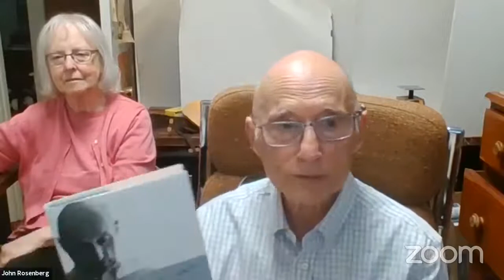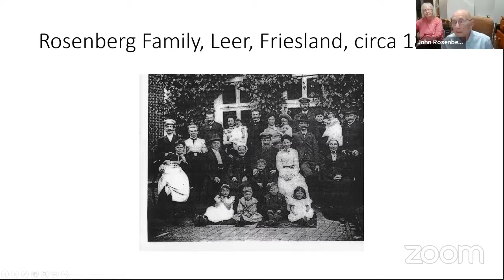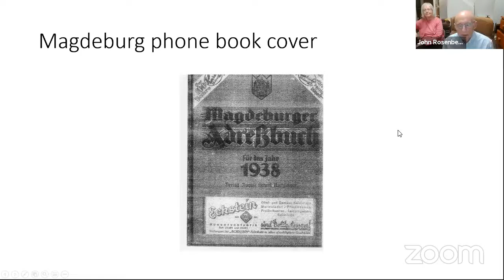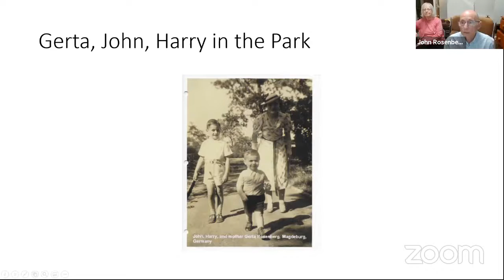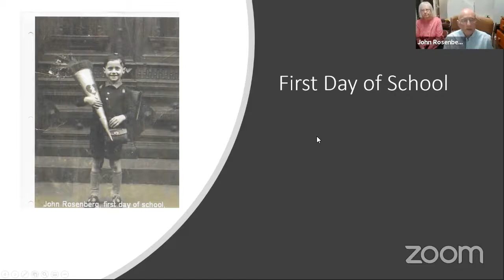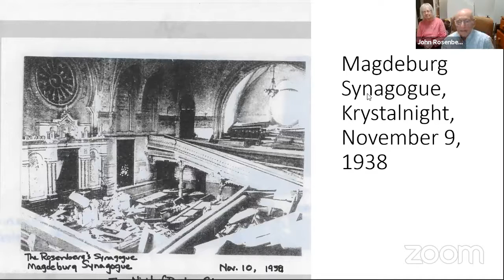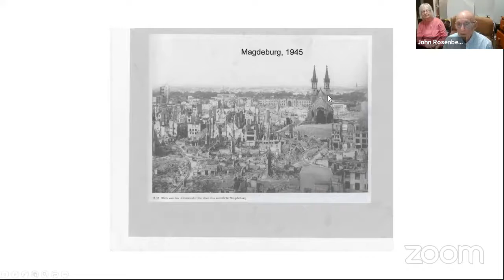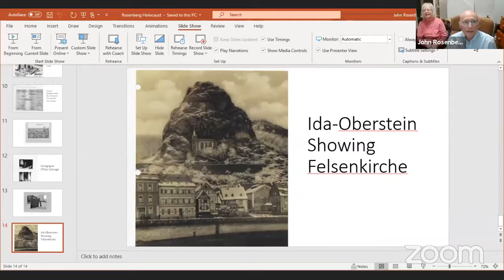An Evening with John Rosenberg (Recorded Virtual Event)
This program aired on April 7 via zoom and Facebook Live.

On the eve of Holocaust Remembrance Day, PSPL and Together Frankfort invited the community to hear from Holocaust survivor John Rosenberg, who is today one of Kentucky's best-known champions for social justice. The Rosenberg family escaped Nazi Germany when John was a boy, and came to America in 1940. Mr. Rosenberg will talk about the Holocaust and its importance to us today.

More about John Rosenberg: After serving in the US Air Force, he became an attorney in the US Department of Justice Civil Rights Division – where he met Jean, then a research analyst – at a time of heightened racial conflict. The couple married and moved to Prestonsburg, Kentucky, where he founded the Appalachian Resource and Defense Fund (AppalReD) to provide free legal services to people fighting for their rights. John and Jean Rosenberg have dedicated their lives to social justice.